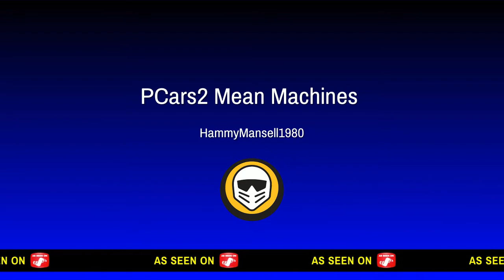Project CARS 2 Mean Machines At Oulton Park!!